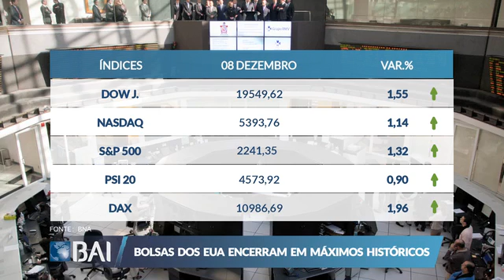Mercados ao Minuto 08-12